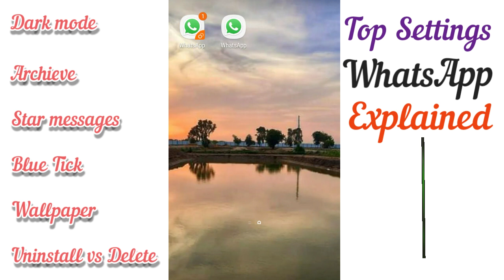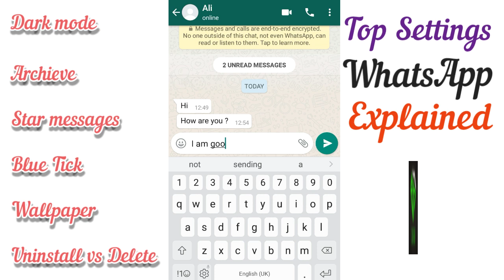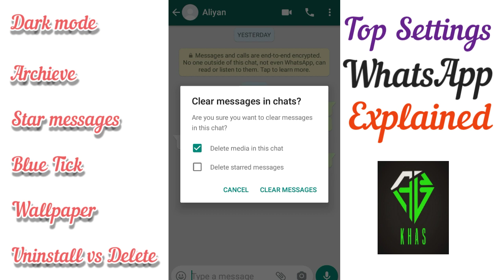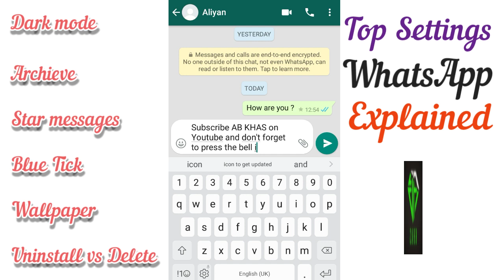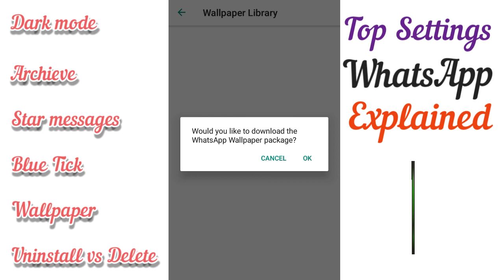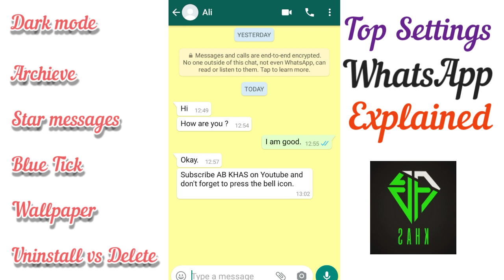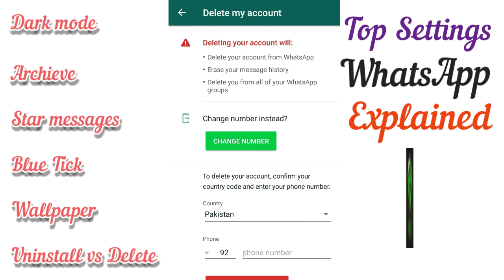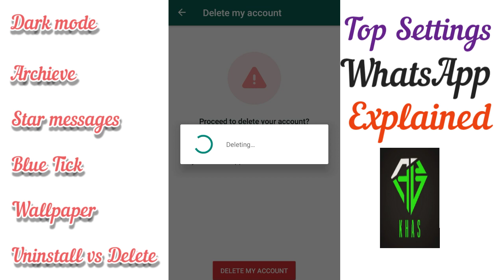Top Settings of WhatsApp |Dark|Archieve |Blue Tick | Wallpaper |Uninstall vs Delete | Star Messages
In this Video, I am going to share some basic WhatsApp Settings.

          Time Stamps
00:00 Introduction
00:51 Blue Tick Explanation
02:23 How to enable or disable Blue Tick on WhatsApp?
03:00 How to Star any message on WhatsApp?
04:35 How to enable WhatsApp Dark mode or light mode?
05:37 How to archieve the messages?
07:29 How to Change WhatsApp Wallpaper?
09:08 How to Select  default wallpaper?
9:51 Difference between Whatsapp account Uninstall & Whatsapp account Delete
10:37 How to Uninstall WhatsApp?
10:50 How to Delete WhatsApp?
13:43 Ending

How to enable dark mode of WhatsApp
how to archieve WhatsApp messages
WhatsApp blue tick
WhatsApp star messages
WhatsApp Uninstall
how to Uninstall WhatsApp account
what is difference between WhatsApp delete and uninstall
what is WhatsApp broadcast
how to change WhatsApp Wallpaper
how to select default WhatsApp Wallpaper
Plain WhatsApp Wallpaper
WhatsApp by Facebook
what is blue tick in WhatsApp
WhatsApp ki settings
Blue Tick kiya hota hay
Advantages of Star messages
how to enable WhatsApp blue tick
how to disable WhatsApp blue tick
WhatsApp Deleting reasons
WhatsApp is not working
WhatsApp is missing a features
what are WhatsApp groups ?

I hope that the video was worth your time. If you enjoyed it, then please give it a Thumbs Up👍and if you know someone who should watch this video, then do share it with them!